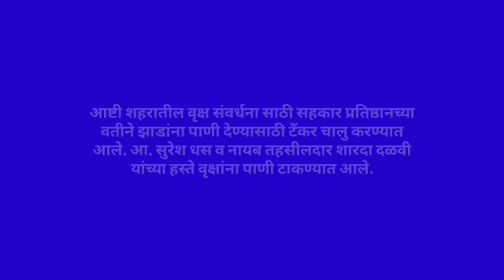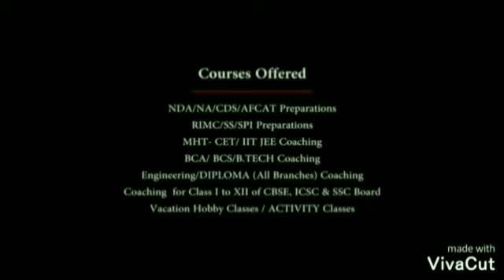आष्टी शहरातील वृक्ष संवर्धना साठी सहकार प्रतिष्ठानच्या वतीने झाडांना पाणी देण्यासाठी टँकर चालु.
आष्टी शहरातील वृक्ष संवर्धना साठी सहकार प्रतिष्ठानच्या वतीने झाडांना पाणी देण्यासाठी टँकर चालु करण्यात आले. आ. सुरेश धस व नायब तहसीलदार शारदा दळवी यांच्या हस्ते वृक्षांना पाणी टाकण्यात आले.